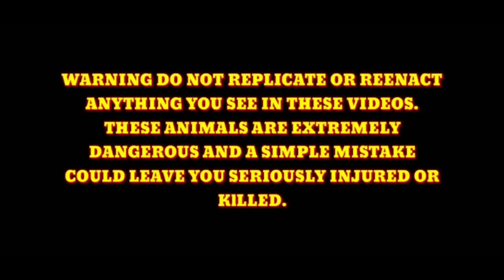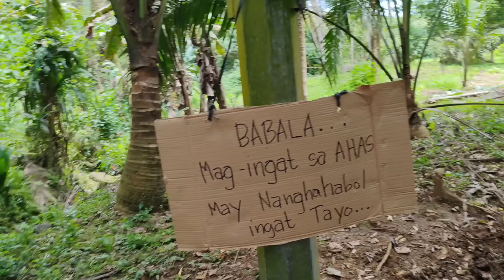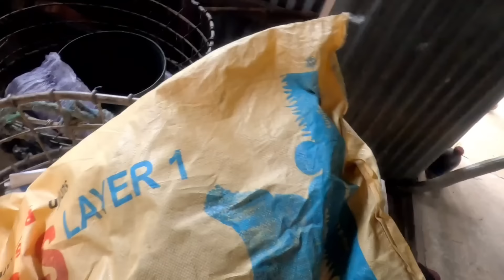17FT NA KING COBRA HULI SA CRISTURKZ SA TAYABAS QUEZON TRENDING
please pa share po para makapag bigay tayo kay sir po sa nagawa nating damage. Salamat po